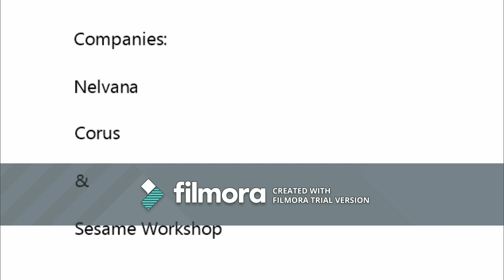M&M's Are Dancing To Esme And Roy Theme Song